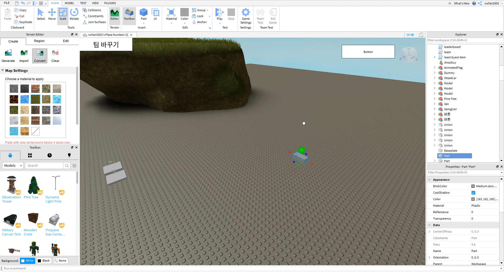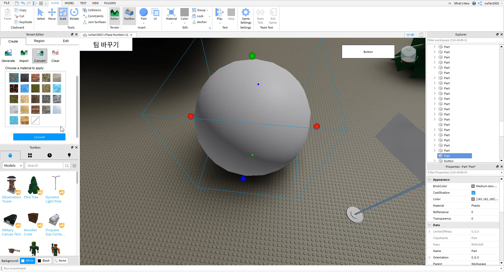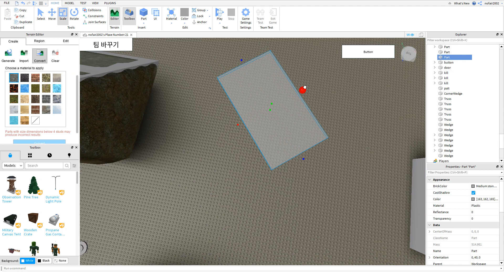[로블록스 스튜디오] 베타 버전 터레인 지형 편집기